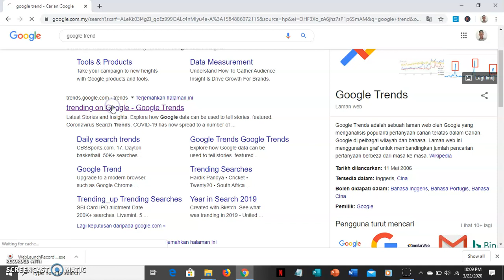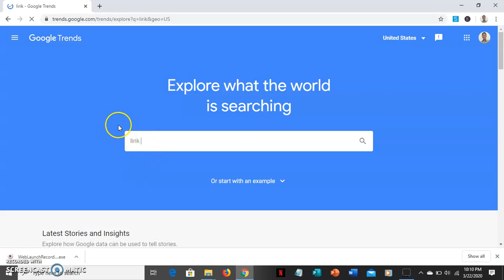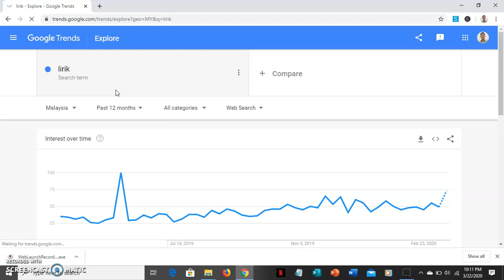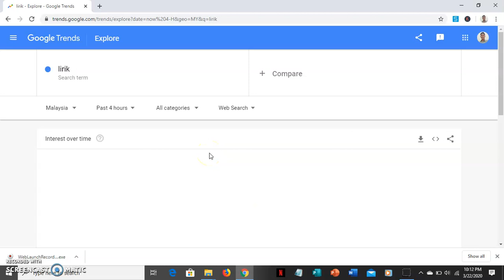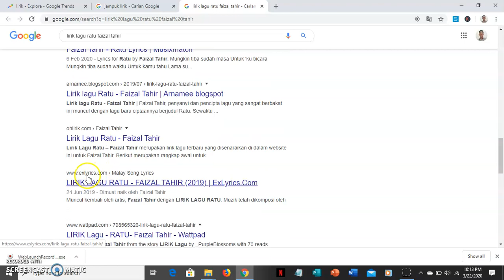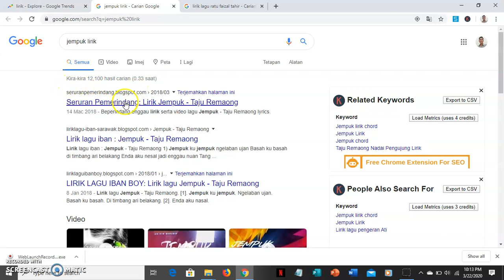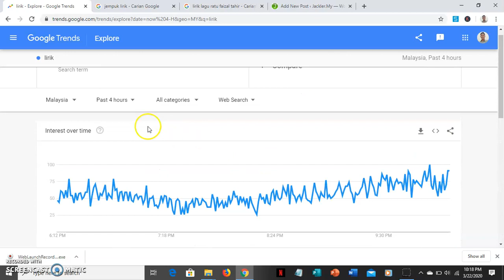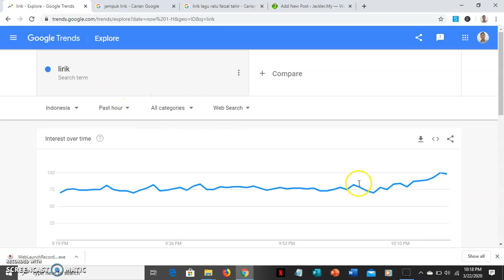Cara Mencari Long Keyword guna Google Trend.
Berikut merupakan cara research keyword atau kata kunci yang orang ramai cari di google dengan mengunakan Google trend. kepada anda yang ingin mencari konten website berkaitan dengan topik apapu anda perlu lah membuat carian dahulu sembelum membuat konten agar anda boleh lihat sama ada topik yang anda buat mendapat carian yang tinggi di google dalam masa tersebut.